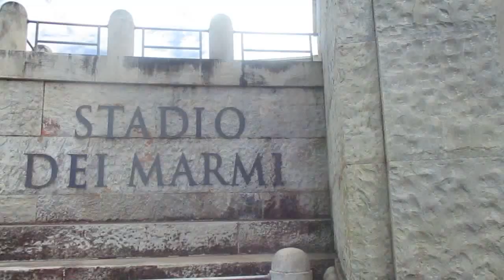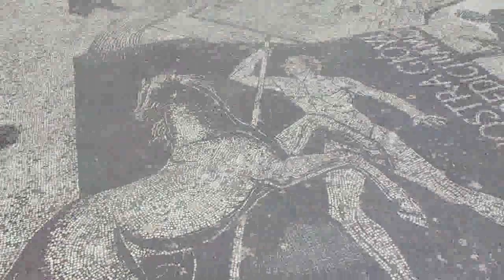Planet X Nibiru settembre 2021 Caput Mundi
Roma, Gennaro Gelmini vi porta in visita e parla Creature extraterrestri e intraterrene e di Nibiru Planet X, con aneddoti eccezionali, in un mese, questo di settembre 2021, in cui conviene continuare a parlare, conviene per davvero per la società tutta, video by Gennaro Gelmini